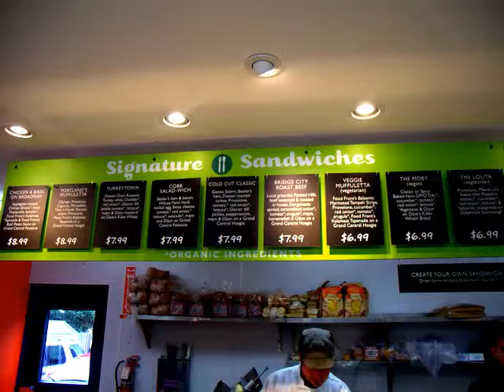Food Front NW Remodel